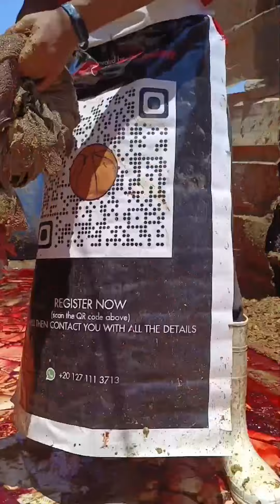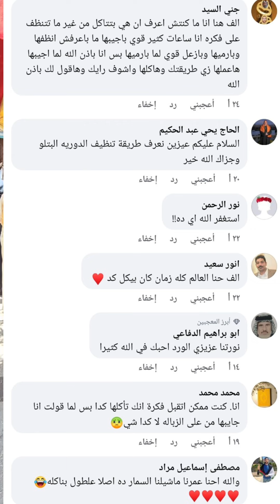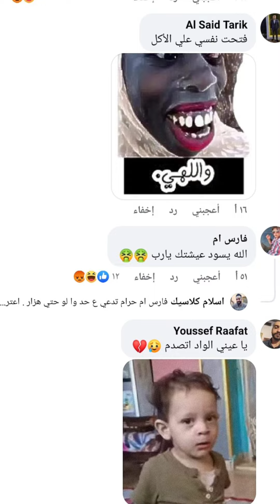اللي كنت بترميه لو راجل دلوقتي اشتريه ده لو عرفت تلاقيه ذوق_البلد القناه الجديده اشتركوا وعملوا شير